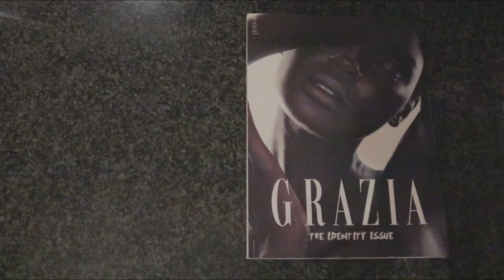Focus 18 - HSC Industrial Tech Multimedia + Timber and Design & Tech Showcase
Focus 18 is an annual exhibition showcasing creative works produced by HSC students studying Industrial Technology Multimedia + Timber and Design and Technology at Freshwater Senior Campus.

Staff, students and the general public are all welcome to attend. Come and enjoy a night of creative productions featuring a range of films, animations, timber and design products.

Trailer edited by Jordan Land.